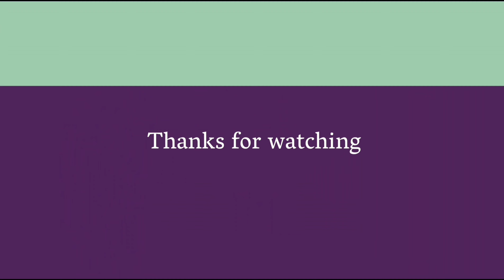Jiv ( JEB ) unofficial solo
Jiv is one of my favourite 2 hands spinner style in JEB . He has a lot of smoth and technical 2 hands skill . Now let 's watching his spinning